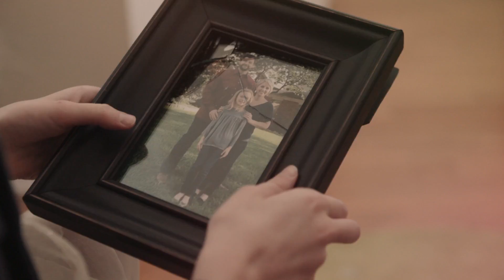How to Defeat Your Giants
Even when we feel overwhelmed by an adversary or circumstance, we can defeat the giants in our lives through positive thoughts. The greatest battle is always the one in our minds.